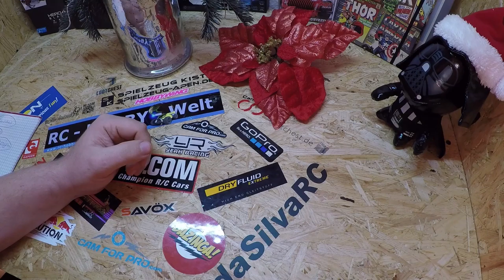Youtube Tipps für Anfänger Folge 1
Youtube Tipps für Anfänger Rc bereich  Folge 1